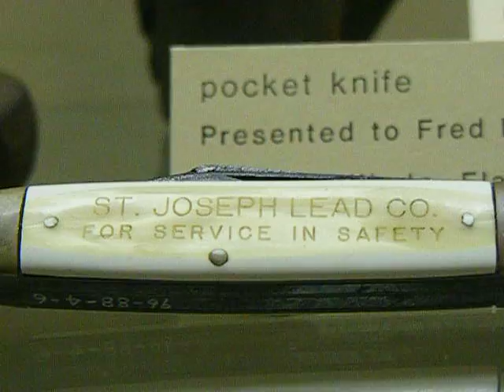St. Joe Lead Mine Museum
Neat artifacts used at the mine...some old devices here.